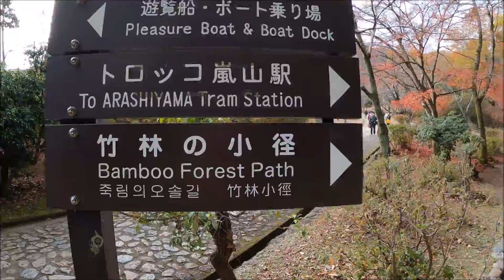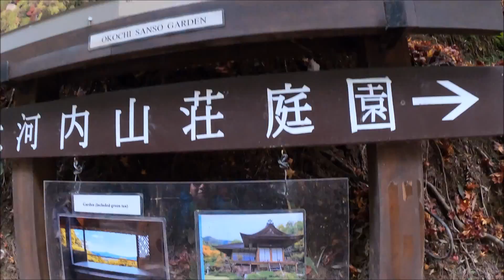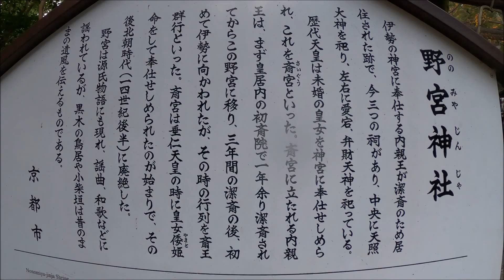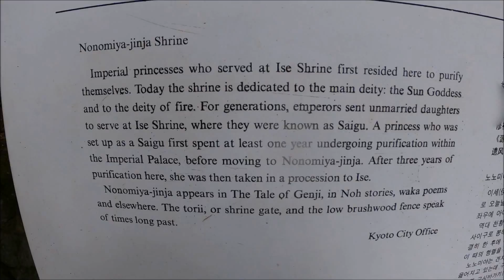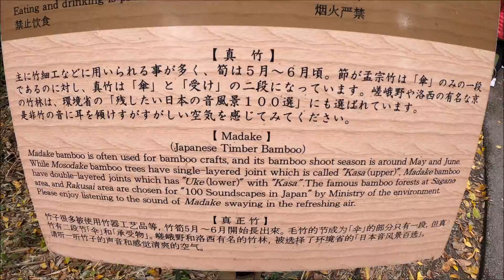京都嵐山 角倉了以翁像＋ちょっと竹林散策（後編）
トレッキングしながら、 道中の歴史看板を見て、過去に思いをはせています。

今回は 京都嵐山へ、角倉了以(すみのくらりょうい)の像を見に行き、少し竹林も散策しました。
途中、『かみ舎楽(しゃらく)』さんで、山椒ソフトクリームをいただきました。
山椒の香りと、ピリッとした風味が絶妙です。